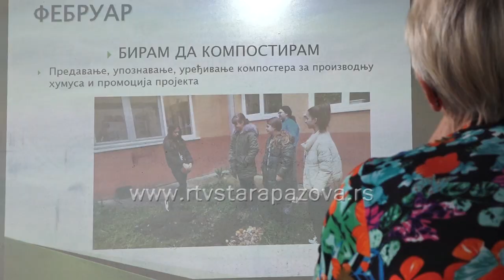Podsekretarka za urbanizam posetila školu u Golubincima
U okviru programa „Za čistije i zelenije škole u Vojvodini“, podsekretarka Pokrajinskog sekretarijata za urbanizam i zaštitu životne sredine i koordinator ovog programa, Brankica Tabak, posetila je danas Osnovnu školu “23. oktobar“ u Golubincima.  Predstavnici škole su prezentovali niz svojih aktivnosti usmerenih na očuvanje životne sredine, među kojima je i organska bašta.